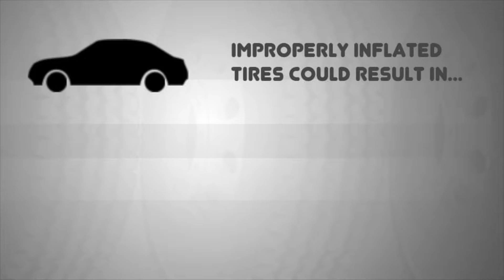[SPONSORED] Moore Tires offers tips to keep you safe and your tires lasting longer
At Moore Tires, we pride ourselves on giving you the brand of tire you want and the service you deserve! We offer walk-in service only, so no need to wait for an appointment! After all, your tire doesn't wait to leak until you're scheduled for service! Bring it on in and we can give you an ETC, or estimated time of completion, so you know exactly when to expect your vehicle to be done!